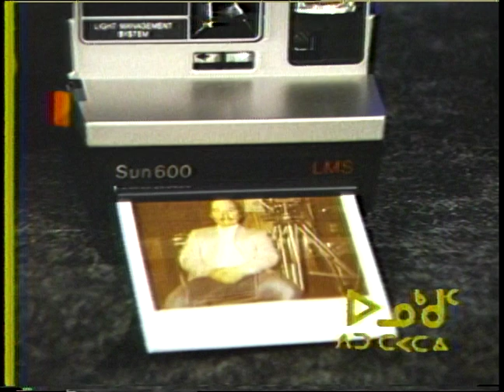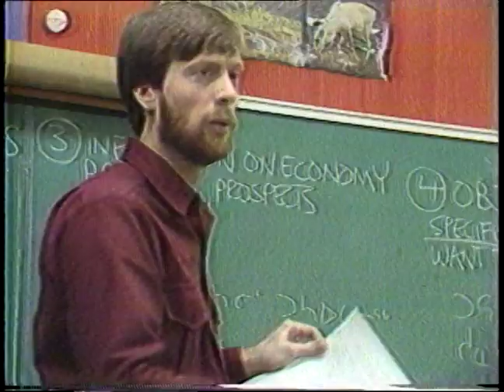09182BL UNU 87 5 INUK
Unnukkut was a current events program for a general audience produced in Baker Lake. It features interviews with politicians and other current events items and stories in Nunavut.

Producer, Baker Lake, Nunavut.
Year: 1987
Host Peter Tapatai

Segment 1: Peter Tapatai interviews Thomas Suluk about the progress that has been made on the Land Claim Agreements for Nunavut.

Segment 2: Peter Tapatai interviews Joe Utana about his trip to Belgium.

Segment 3: A clip of square dancing in Baker Lake.

Segment 4: Peter Tapatai interviews Thomas Kudloo about his Iqaluk Lodge on Shultz Lake near  Baker Lake.